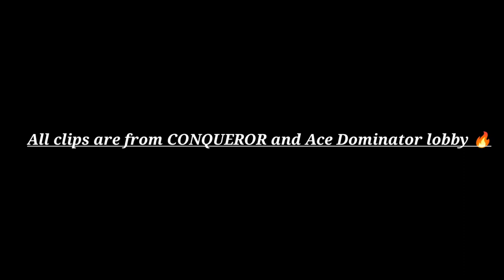⚡ Rich | IQOO 9 SE 90 FPS BGMI MONTAGE | IQOO 7,IQOO Neo 6,IQOO 9 SE,IQOO Z5,IQOO 9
Device - iQOO 9 SE

Tier- Ace Dominator

90hzrealme x2 pro
90fps best sniper montages
sniper flicks best pubg sniper flicks
solo squad wipes
op edits montages
non copyrighted music for pubg montage
pubg mobile new update
Fool set
How to get 90 fps in bgmi

PUBG Mobile
2018